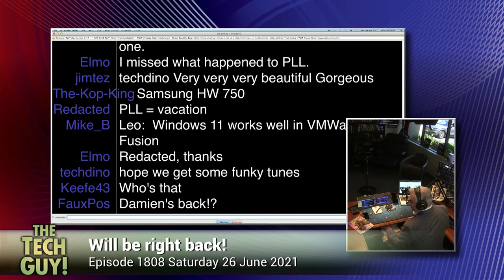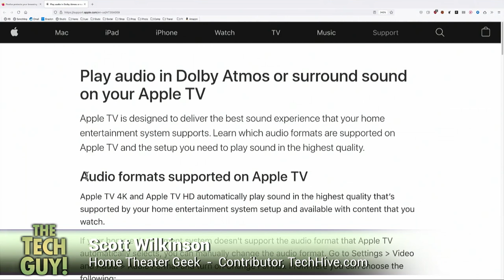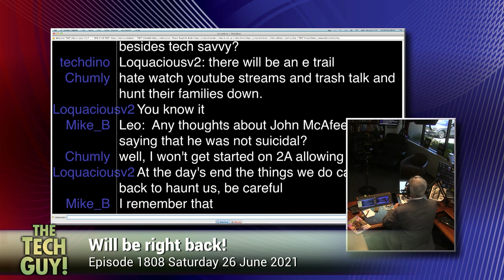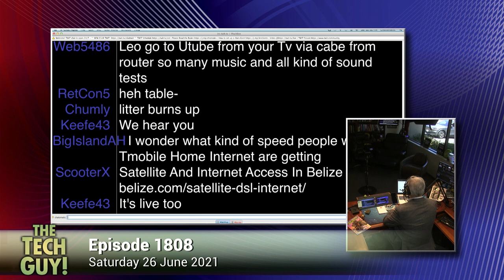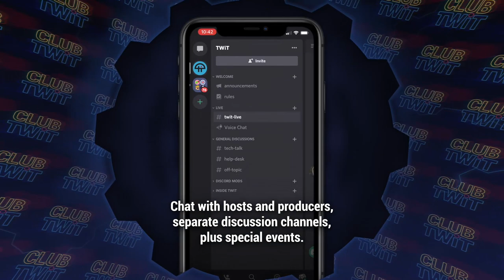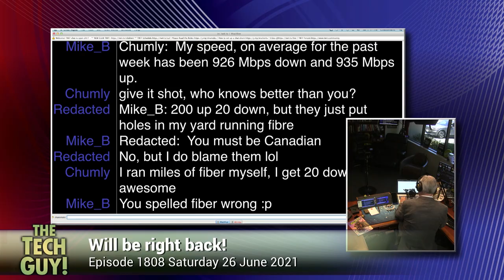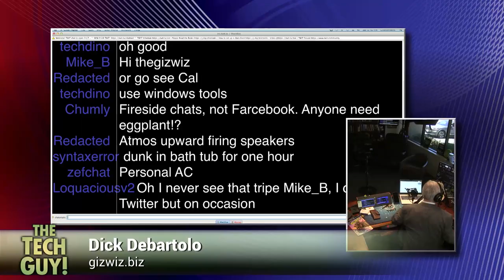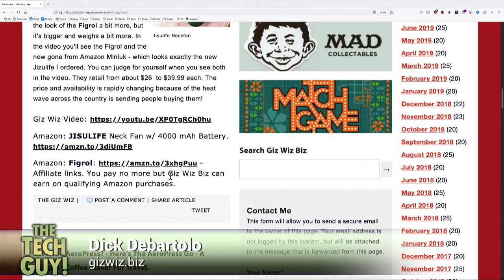Leo Laporte - The Tech Guy: 1808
Western Digital MyBook Live NAS drives could be remotely wiped, Windows 11 will only work on newer computers, the best solutions to back up your hard drive, is Apple's spacial audio the future of music? Are iPhones more secure than Android? Travel news updates with Johnny Jet, keeping an American phone number when moving to Belize, the future of Windows, finding a faster DNS service, is this the right time to buy a new Mac Mini? Does Facebook open you up to malware? Portable neck fans with the GizWiz and more of your calls!